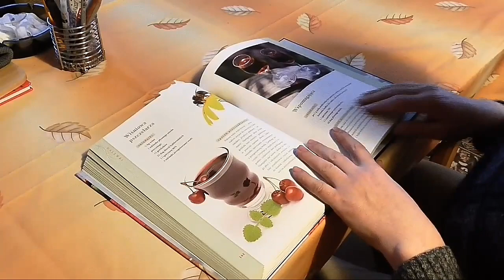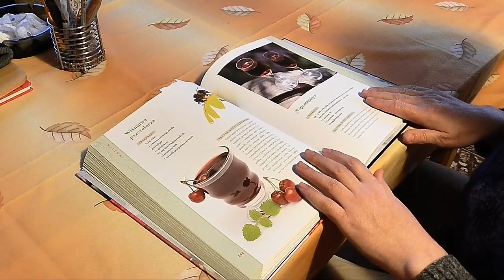Shari'ah's view about the achievement of modern knowledge-science and cosmic learning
Titel: Shari'ah's view about the achievement of modern knowledge-science and cosmic learning

আমাদের ভিডিও গুলি ইসলাম প্রচার ও দাওয়াতি কাজের উদ্দেশ্যে তৈরি করা হয়। তাই কপি করতে পারবেন। আপলোড করতে পারবেন ইউটিউব, ফেইজবুক, হটস্এপ, ভাইবার, মেসেঞ্জার যেখানে খুশি সেখানে। ধন্যবাদ, জাজাকাল্লাহ।